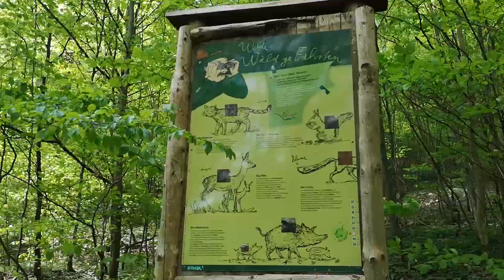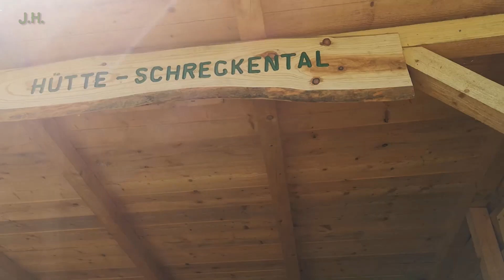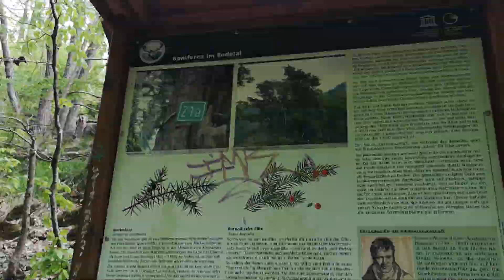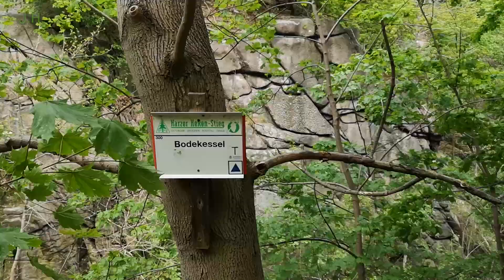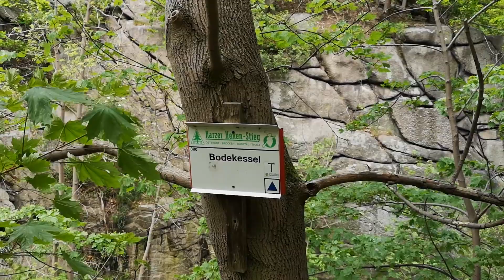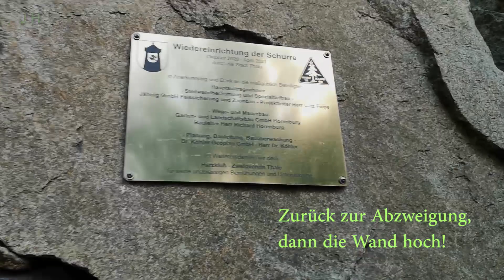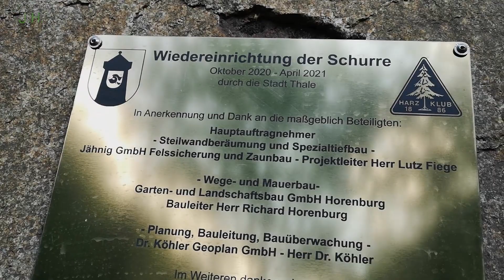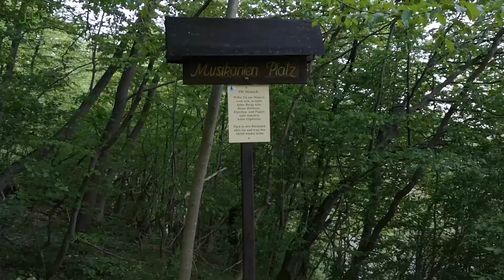Wandern im Harz: Altenbrak, wunderschönes Bodetal, Rosstrappe, Kaulquappen, Molche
Die Wanderung durch das Bodetal im Harz zählt zu den schönsten Wanderungen vor Ort.
Nach einem Vorschlag einer Outdoor-App im Mai 2022 gewandert.
"Rundtour über Roßtrappe und durchs Bodetal", aber mit einer Variante, über Serpentinen hoch zur Roßtrappe.

POV, nur sehr spärlich Audiokommentare, Hinweise in Untertiteln.
Meine Wander-Videos sind allgemein sehr lang. Umso detaillierter bekommt man Eindrücke, was einen erwartet.

Viel Spaß beim Mitwandern.